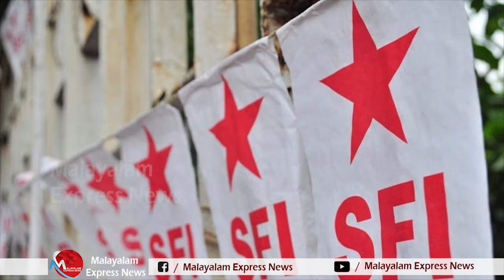നിർമ്മലാ കോളേജിൽ നടന്നത് സംഘപരിവാർ, കാസ കേന്ദ്രങ്ങളുടെ കുരുട്ടു ബുദ്ധി SFI|NIRMALA COLLEGE